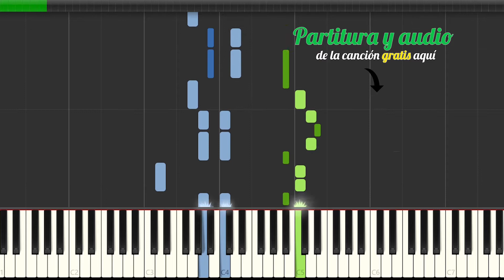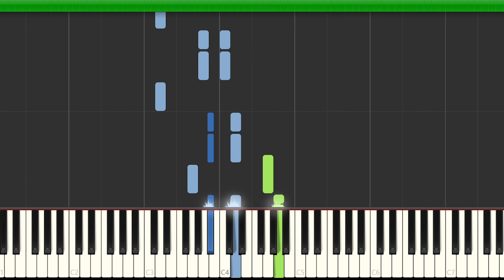Don Patricio - Pa toda la vida | Instrumental Piano Tutorial / Partitura / Karaoke / MIDI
Aquí tenéis el tutorial de cómo tocar  @don_patricio  , @MozartLaPara   - Pa toda la vida con la partitura , el vídeo y el MIDI